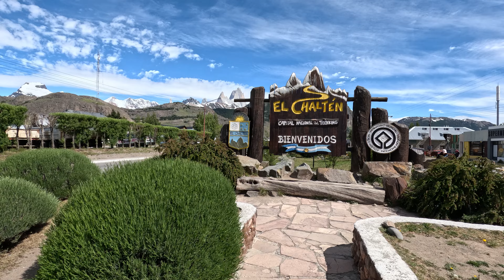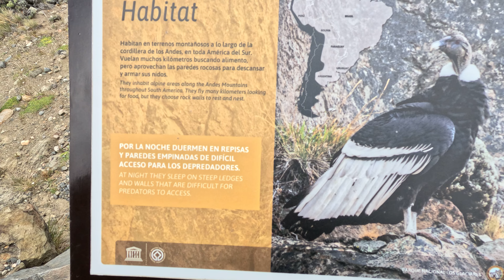Patagonia Argentina - Perito Moreno glacier, El Chalten, El Calafate (4K)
Timecodes

0:00 - Intro + El Calafate

2:13 - Perito Moreno

7:09 - El Chalten

12:09 - Ending